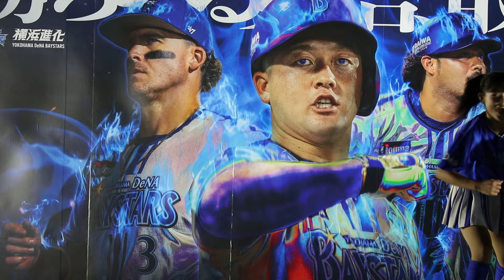日本シリーズ(4-7) 横浜DeNA ベイスターズ dianaディアーナ チアリーダー cheerleader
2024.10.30